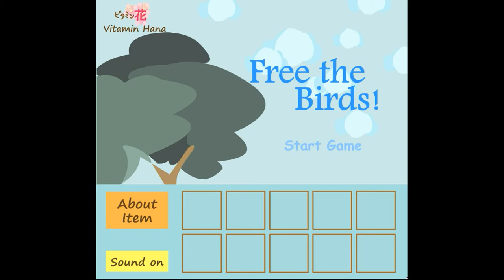[MayMay] Vitamin Hana - Free the Birds! Walkthrough